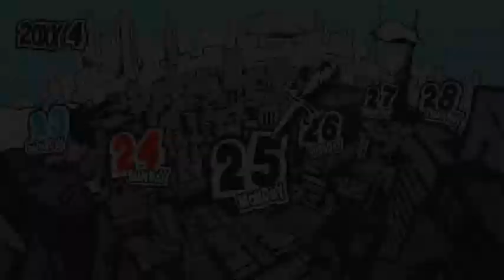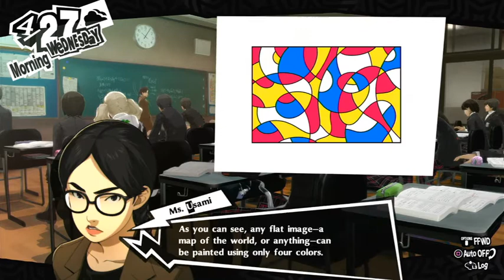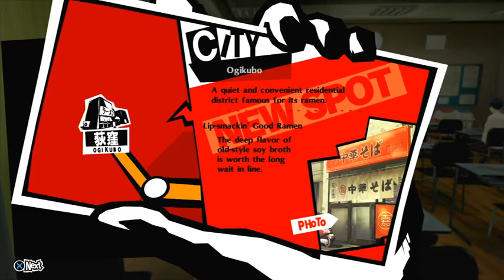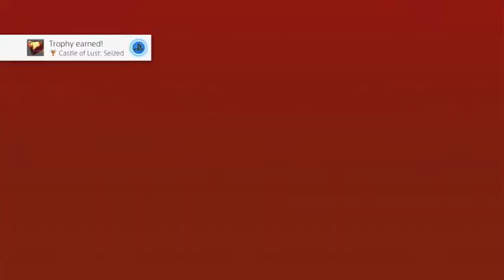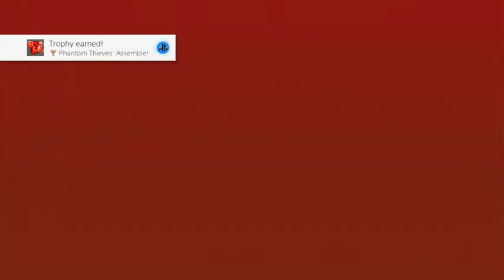Persona 5 Royal PS4 Let's Play Part 8 - And That's How The Phantom Thieves of Hearts Formed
Welcome back my loyal subjects in this video we witness to Kamoshida's change of heart and see how the Phantom Thieves formed

Patrons